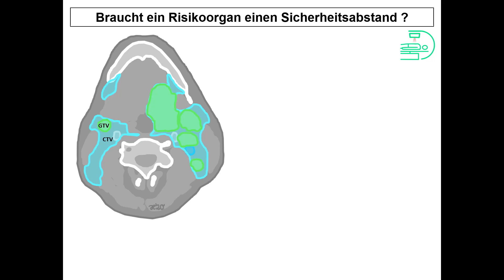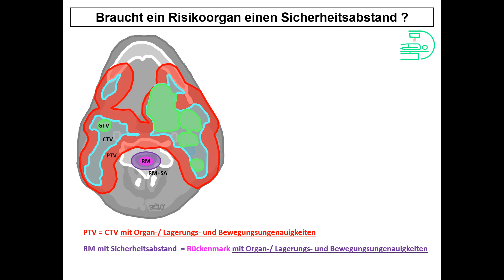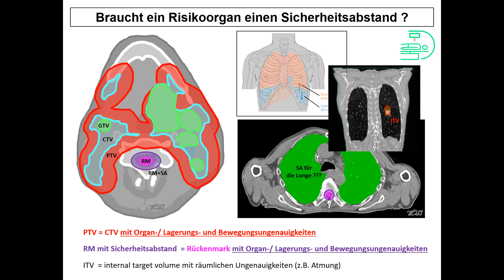Braucht ein Risikoorgan einen Sicherheitsabstand ? | Strahlentherapie Prof. Hilke Vorwerk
Braucht ein Risikoorgan einen Sicherheitsabstand ?